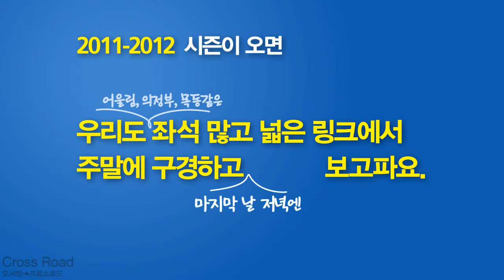5급 요소심사 1그룹 웜업 대기 1-20번 2011.05.17 1차 승급심사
박소현,김민지,이세진,임아현,김지수,유지희,윤선민,김지원,김나영,이로운,
정희라,박세연,김보연,송경진,이연수,이서영,김한비,변세종,정유진,김한슬
이상 1-20번